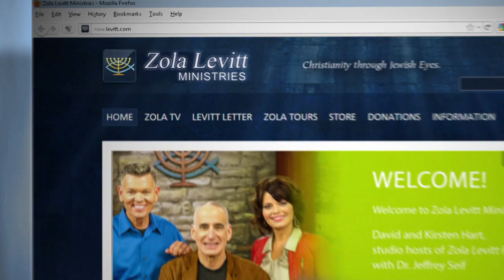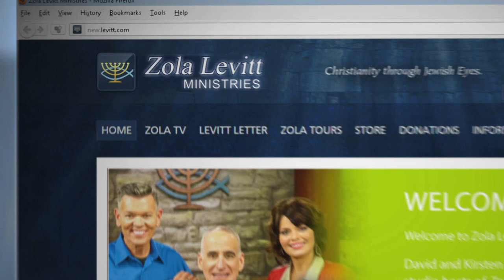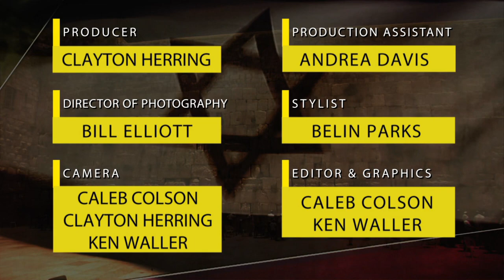Ryan Hart and Sarah Liberman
Kirsten and David interview their son Ryan who lives and works in Jerusalem. Then Kirsten interviews Sarah Liberman about her life as an Israeli and discusses things with Dr. Seif in the studio.